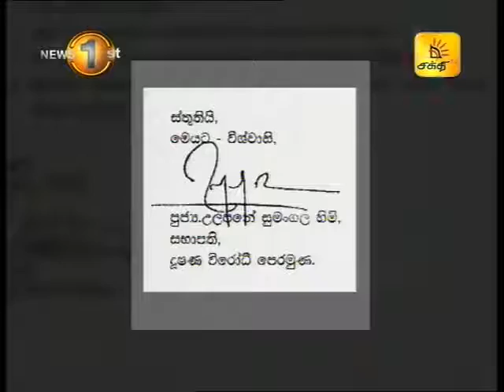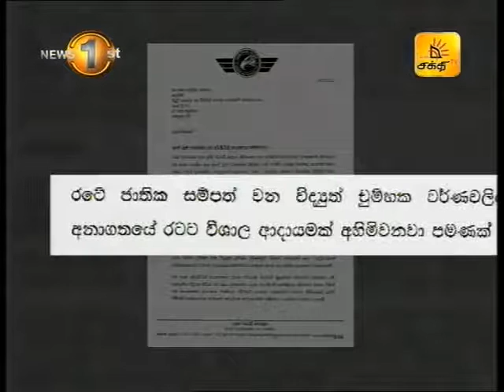கூகுள் லூன் திட்டம் தொடர்பில் தெளிவூட்டுமாறு ஊழலுக்கு எதிரான முன்னணி வலியுறுத்தல்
கூகுள் லூன் திட்டம் தொடர்பாக ஊழலுக்கு எதிரான முன்னணி, தொலைத்தொடர்புகள் மற்றும் டிஜிட்டல் உட்கட்டமைப்பு அமைச்சின் செயலாளருக்கு கடிதமொன்றை அனுப்பியுள்ளது.